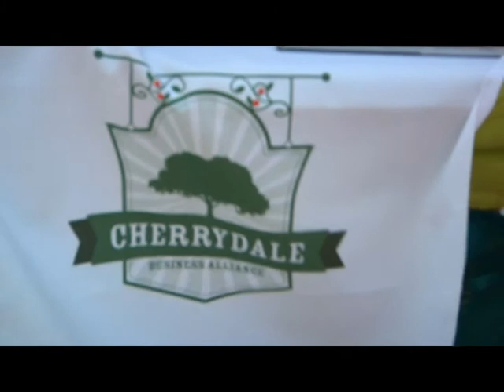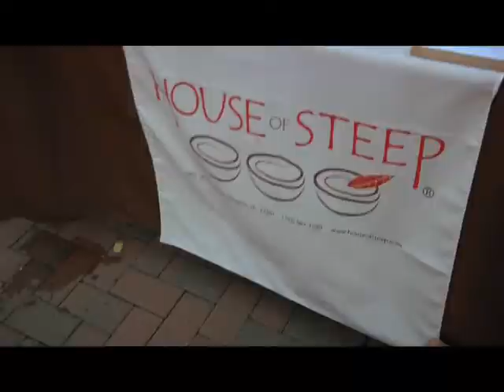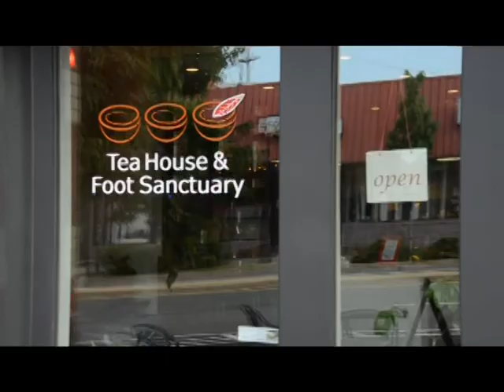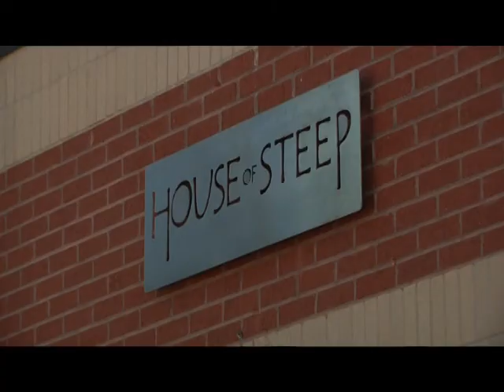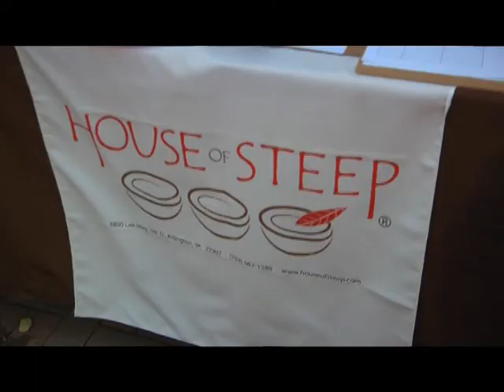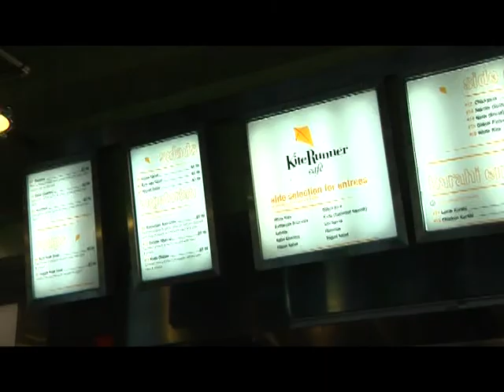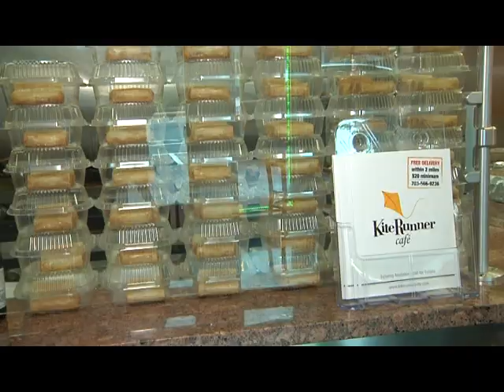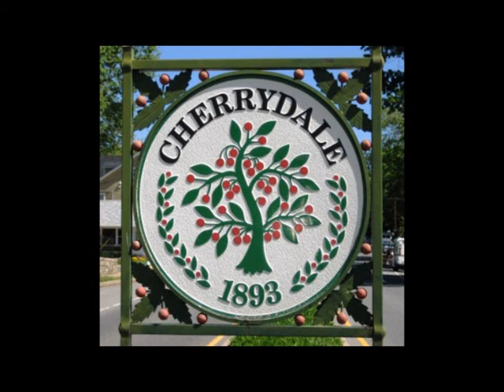Arlington Community: Discover Cherrydale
A day of exploring one of Arlington's oldest neighborhoods. Local businesses, artists, authors, musicians, and more come out to celebrates what makes Cherrydale so unique.

2701-C Wilson Blvd. Arlington, VA 22201